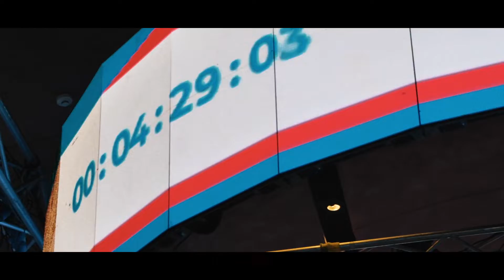Andaz Hotel | Best Hotel In Delhi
Indulge in the epitome of luxury and sophistication with Andaz Hotel, crowned as the Best Hotel in Delhi. Experience the allure of opulence and hospitality in our exclusive short video, expertly crafted by The Capturing Factory, your premier marketing agency.

The Capturing Factory is a content creation agency that ideates, strategizes, and executes content in appealing and interesting ways. We have the ability to take a step back and assess your entire brand and its competitors to give in-depth brand solutions.

The Capturing Factory produces Print Campaigns, TVCS, Music Videos, Corporate Videos, and Digital Content. We have worked with brands like FBB, Indiabulls, Gini and Jony, Coloressence, T-series and Phillips.

Our founder Mr Luv Israni is a leading Advertising & Fashion Photographer who has closely been working with Bollywood personalities like Kiara Advani, Shilpa Shetty, Karishma Kapoor, Bipasha Basu, and other A-list celebrities  for the past 14 years.

We offer a complete solution to all your creative needs -
-Brand Development
-Communication Development
-Content Solutions
-Complete Production & Execution
-Digital Marketing

and get answers to all your brand needs.